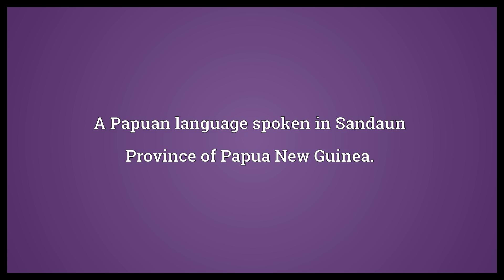Amto Meaning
Video shows what Amto means. A Papuan language spoken in Sandaun Province of Papua New Guinea..  Amto Meaning. How to pronounce, definition audio dictionary. How to say Amto. Powered by MaryTTS, Wiktionary